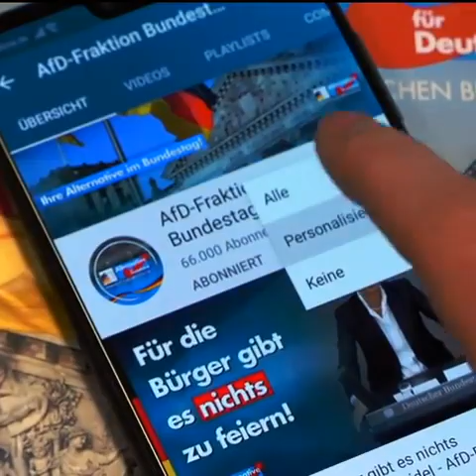Nach fünf Jahren "Wir schaffen das" rechnet Gottfried Curio (AfD) mit der Kanzlerin ab!